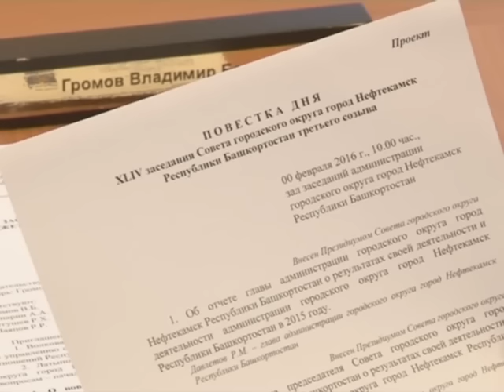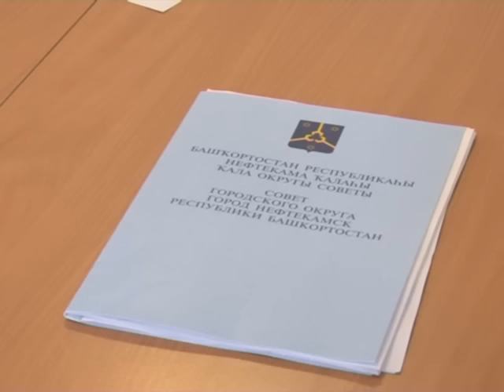Глава города удовлетворил депутатов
Депутаты признали деятельность главы городского округа удовлетворительной. И рекомендовали продолжать в том же духе. 44-е заседание Совета городского округа в за кулисье называли многообещающим. Депутатам предстояло заслушать доклад о проделанной в прошлом году работе Рашита Давлетова. На деле же сессия получилась шумная, многолюдная, но безрезультатная.